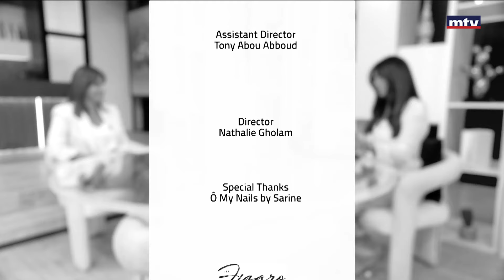Leadership - 04/09/2024 - باسكال رميلي - كيف أتعامل مع ربّ العمل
The segment discusses the definition and the criteria of a good leader, and the difference between a good leader and a bad one. Leadership segment is broadcasted every Monday at Alive.
Aliveالفقرة تناقش توصيف وماهية القائد الجيد والفرق بينه وبين القائد السيء وتعرض كل إثنين عبر